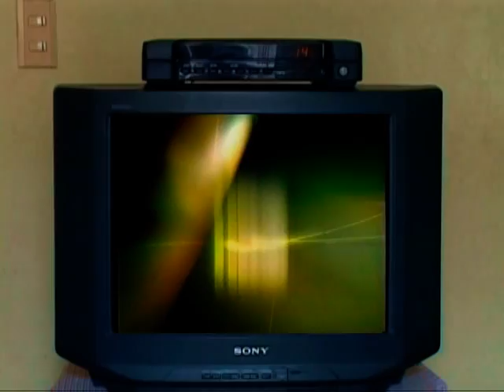100 Canales Telecasa.mpg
Edited by JoelStudios/Televisión